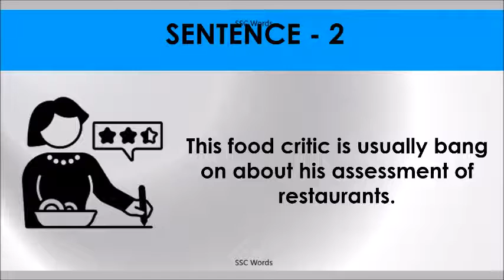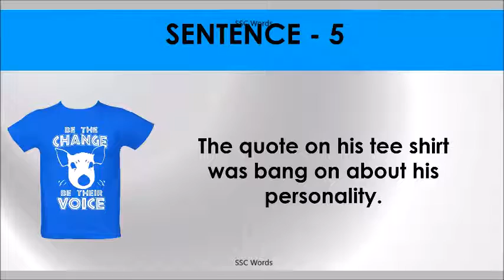BANG ON Idiom 1470 # Meaning and five sentences # SSC Words